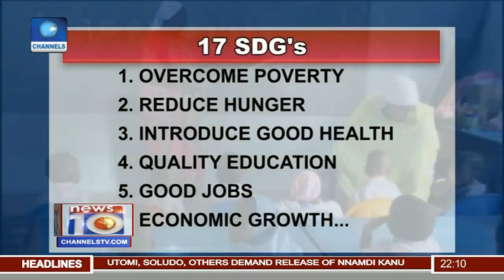Private Sector Group: Osinbajo Inaugurates Committee